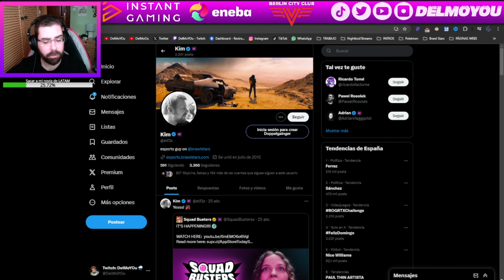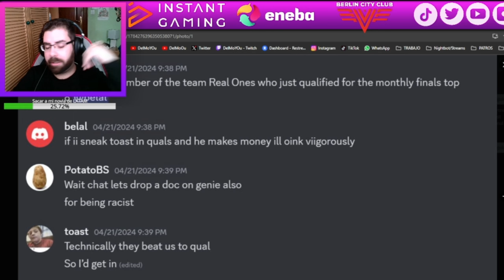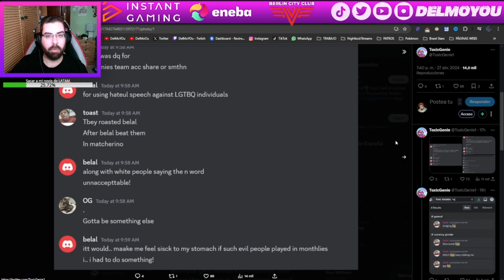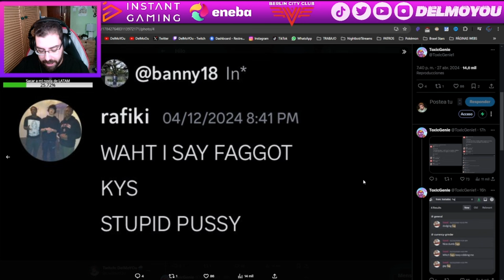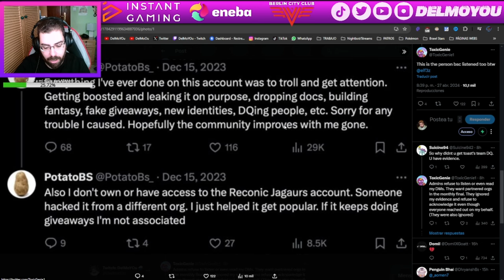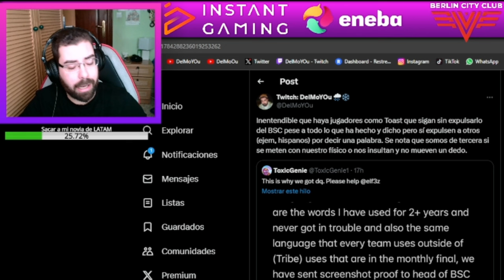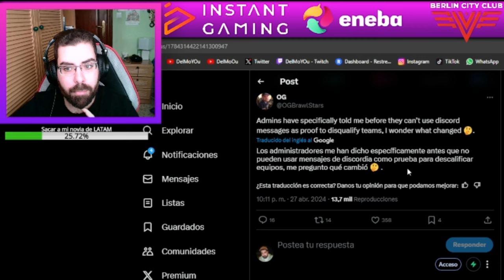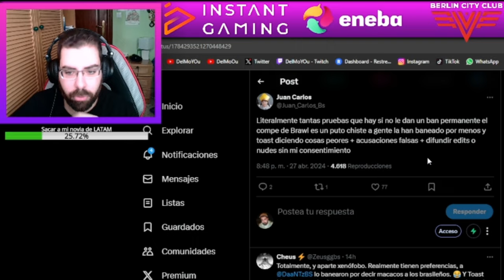¡POLÉMICA EN NA! TOAST NO DEBERÍA DE JUGAR NUNCA MÁS EL BSC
Twitch.tv/DelMoYOu